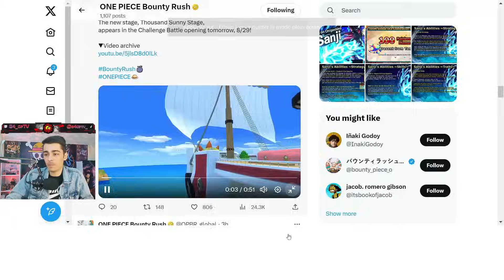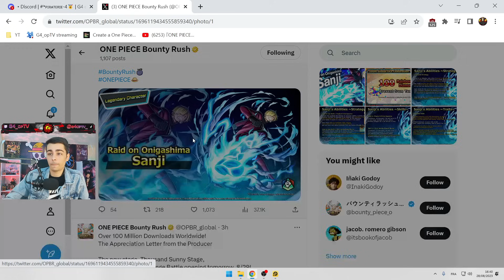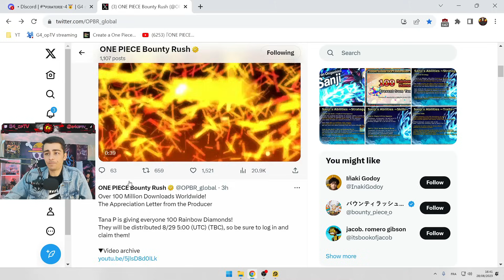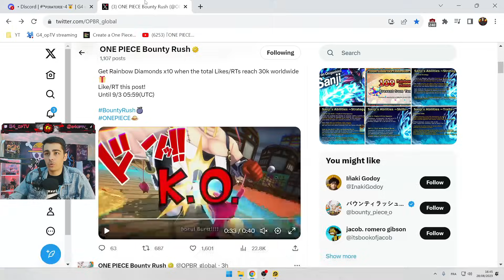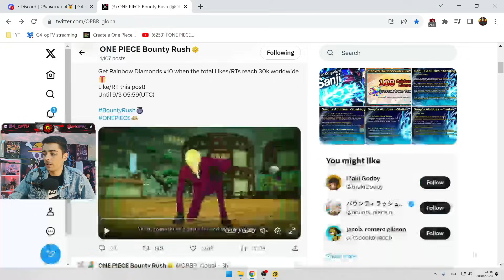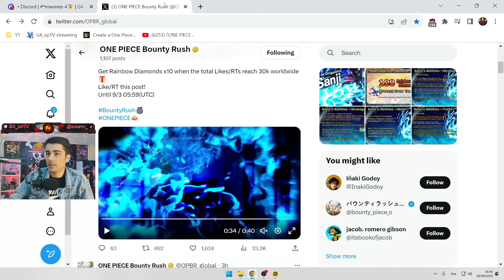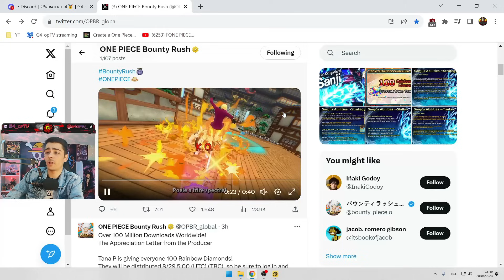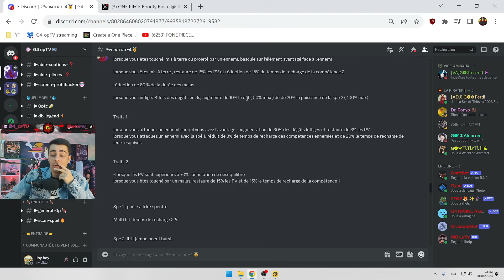Nouvelle map Sunny go et Sanji ifrit !? One piece bounty rush | OPBR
Yo la piraterie, aujourd'hui on se retrouve pour découvrir enfin le nouveau sanji oni ainsi qu'une nouvelle map le sunny !!!

Mes partenaires :

►✍️Réalisation des Miniatures✍️ Discord : Yukio Hiroshi# 7036
►Télécharge One Piece Bounty Rush :